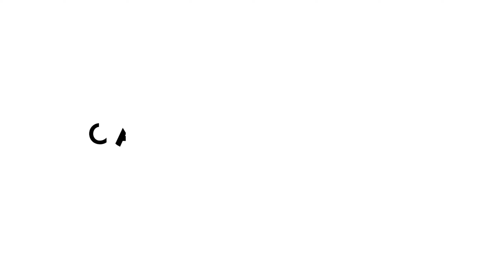SÃO ESTRANHOS A TRADIÇÃO CANÁRIA | CANE CLUB KENNEL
SALVE SALVE RAÇA!
NO VÍDEO DE HOJE VAMOS MOSTRAR UM ARTIGO ESCRITO PELO SR. MANUEL CURTÓ SOBRE OS  PRESAS CANÁRIOS OU DOGOS CANÁRIOS.

ASSISTAM ATÉ O FINAL E NÃO ESQUEÇAM DE DEIXAR O SEU LIKE.

CANE CLUB KENNEL - PRESA CANÁRIO E CANE CORSO PARA TODAS FINALIDADES.

A galera do TELEGRAM viu esse vídeo com exclusividade, clica no link abaixo e se una tbém:

O Cane Club Kennel é ASSESSORADO JURIDICAMENTE pela @JurisDog